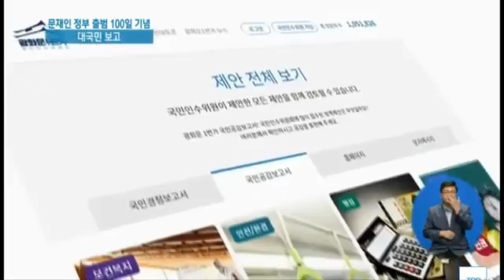대국민보고대회 일자리 만들어 달라는 첫번째 질문에 답하는 문 대통령